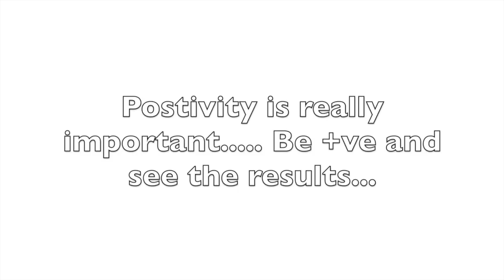CA Student Scored 60 Marks and it was reduced to 54 Marks. My View on it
Links for November 2017 Exams

3. SM Fast Track Batches
4. Audit Fast Track Batches

To get all the updates related to Revisionary Videos, ICAI Announcements, Inspirational Videos, etc Visit EDU91

• Get into IIMs without giving any answer in CAT I Unequal India
• How to Study CA IPCC Costing & FM For May 2016. Part 1. Detailed Video
• 7 Tips For Scoring Good Marks in CA IPCC Subject SM: Tips By CA Neeraj Arora
• How to crack CA Final AMA through Self Studies- Tips by CA Neeraj Arora
• CA Course is for what type of students? Career Opportunities in Chartered Accountancy
• Top 3 Reasons For Failure In CA Exams | Why 90% of CA Students Fail
• How ICAI Give Marks In Auditing & Assurance | How A Student Score 72 Marks?
• Every Indian Should Watch It I History of Ratan Tata The Legend I Tata Group
• Study Schedule. How many hours in a day? How many Subjects In A Day?
• 9 Mistakes Committed by Students in CA Exams. Improve Yourself
• How to crack CA Exams - Presentation Tips By CA Neeraj Arora
• I am not able to study consistently. Help Me!!

• What Is GST? GST In India. GST Videos
• How To Score 60+ Plus in CA IPCC Auditing. How To Crack CA IPCC